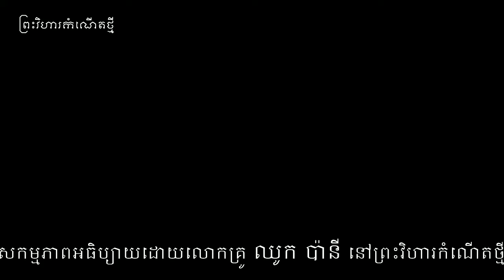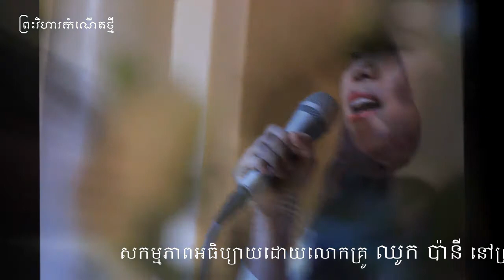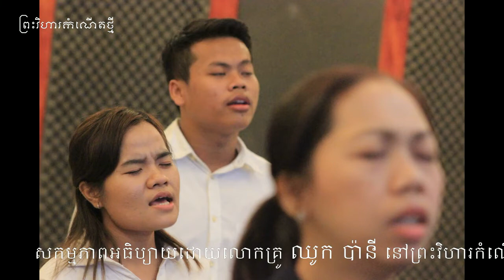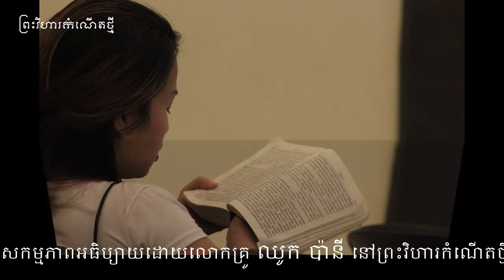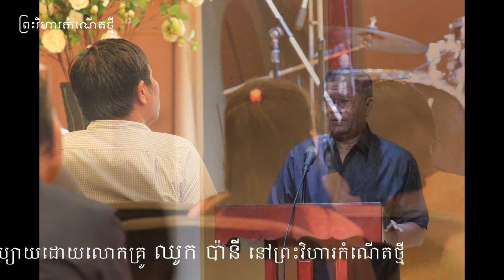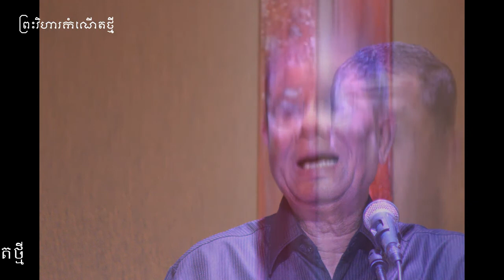សកម្មភាពអធិប្យាយដោយលោកគ្រូ ឈូក ប៉ានី នៅព្រះវិហារកំណើតថ្មី